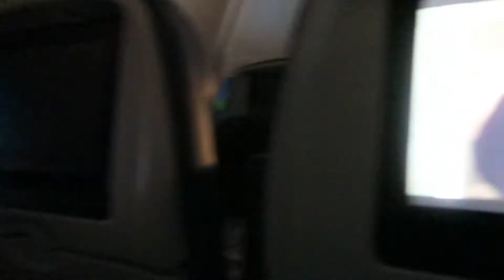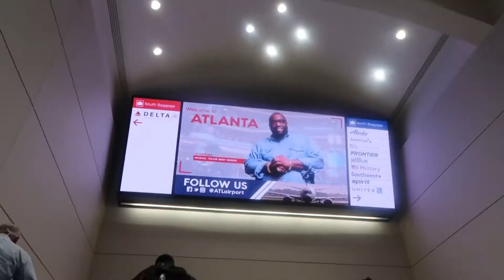Goodbye Japan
Flight travel during Covid.